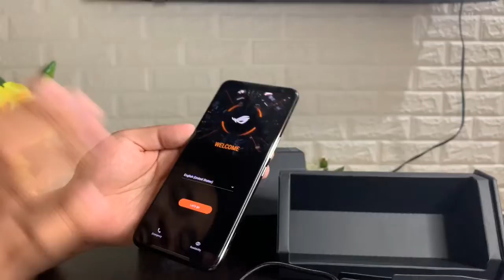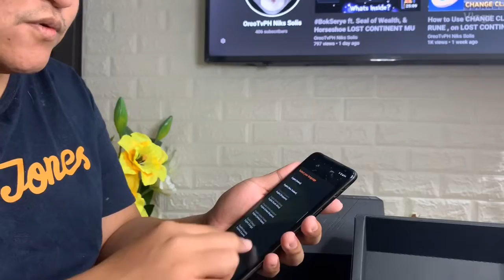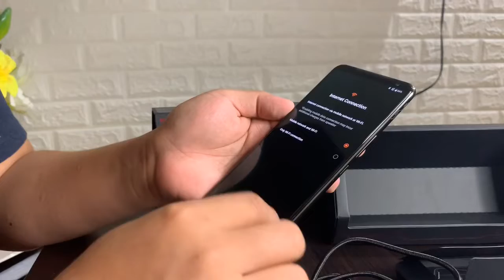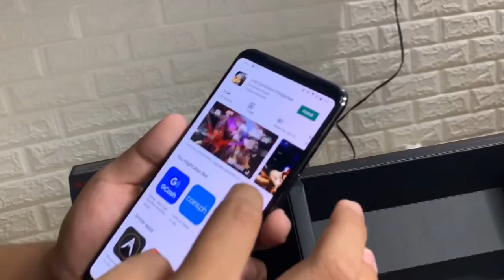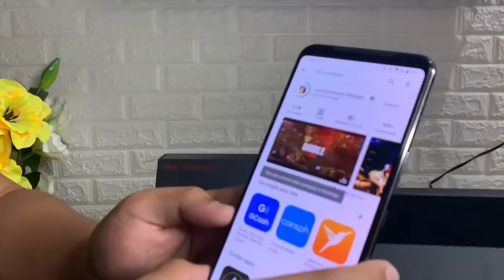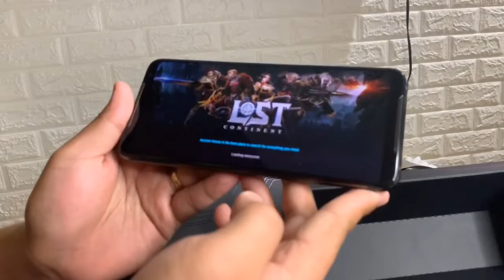Unboxing of ROG Phone 2 Lost Continent Philippines Ultimate Gaming Phone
Unboxing of ROG PHONE 2